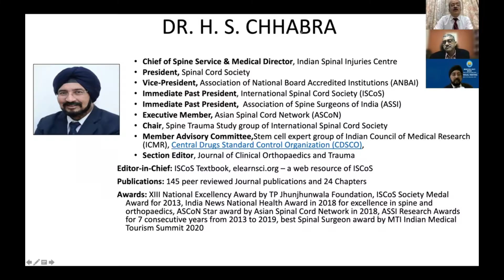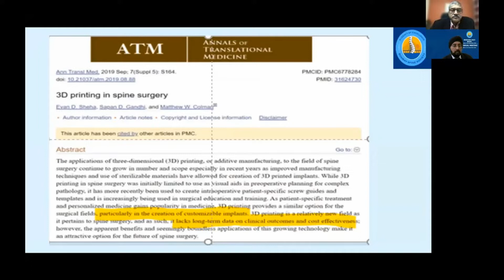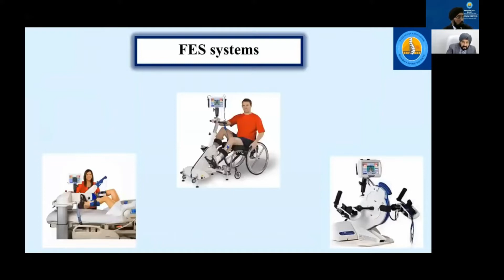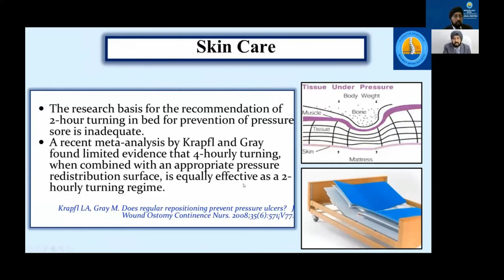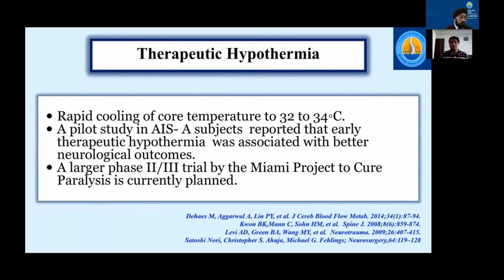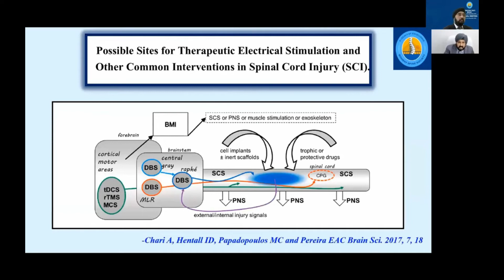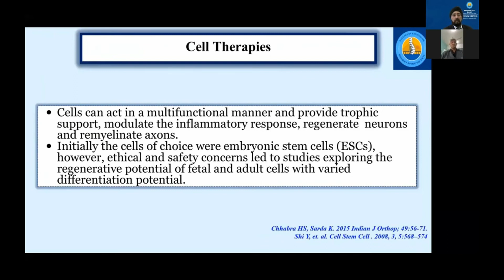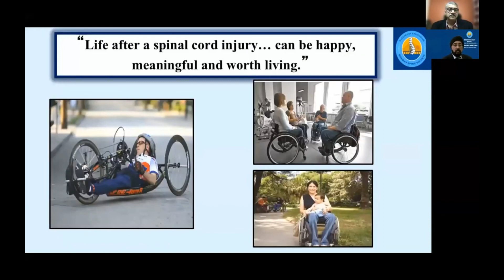Dr H S Chhabra - Spinal Cord Injury - What's on the horizon?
"This event is part of the Annual Conference of Bombay Spine Society BSSCON 2021

Bombay Spine Society
President : Dr S K Srivastava
Secretary : Dr Satyen Mehta
Treasurer : Dr Amit Sharma"